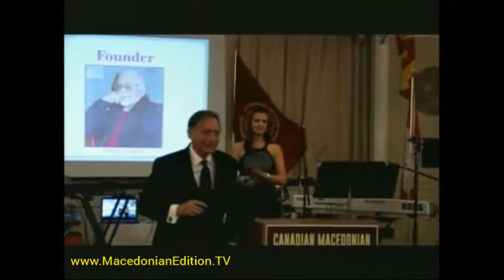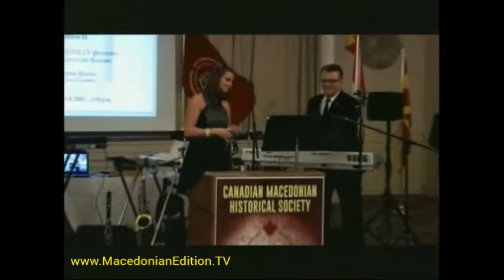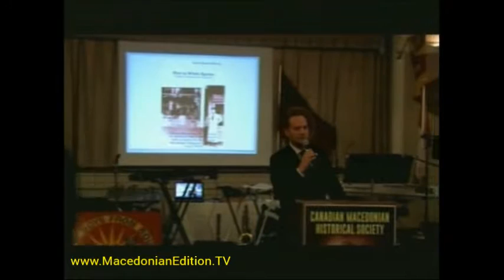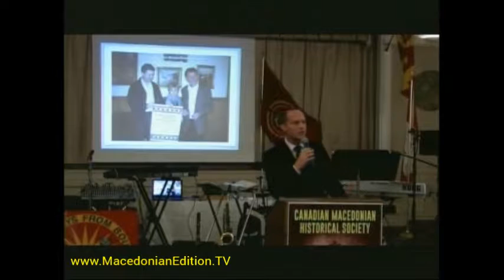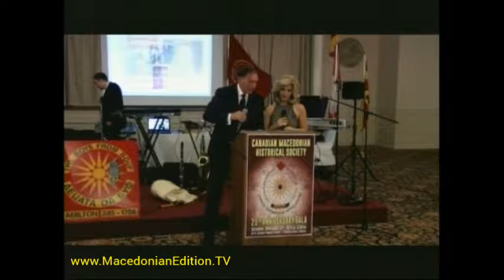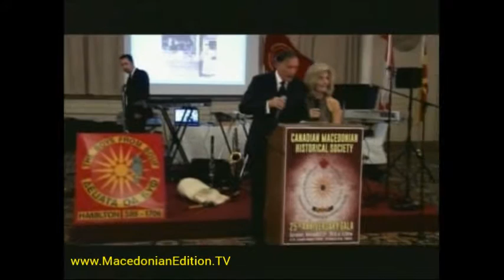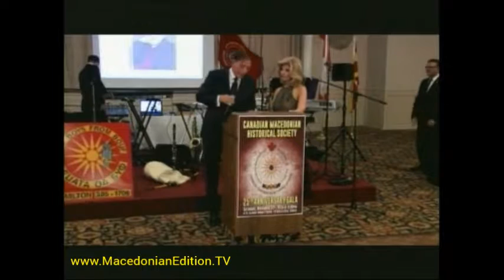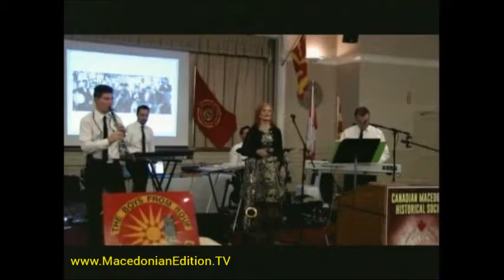Macedonian Edition 388